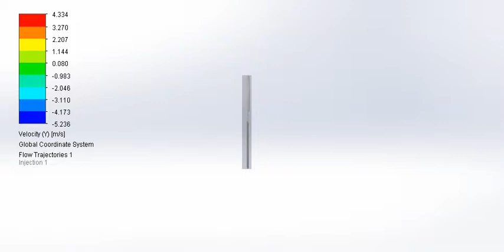Spinning Turbine Flow Simulation (Velocity Trajectories) - SolidWorks